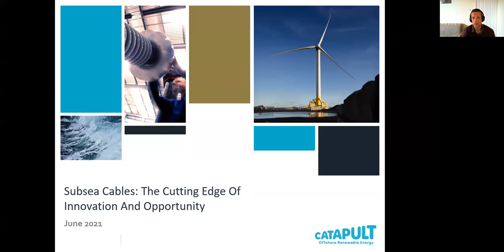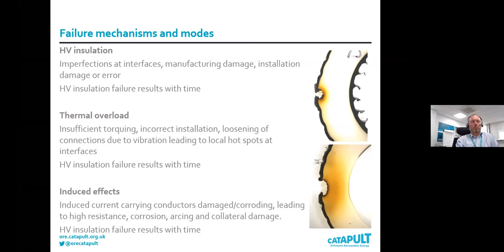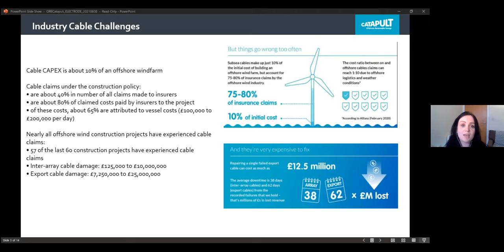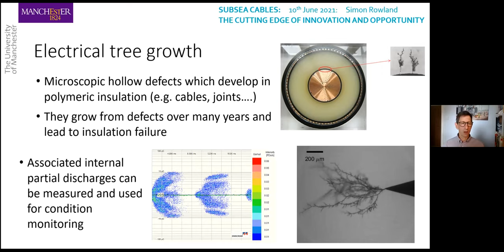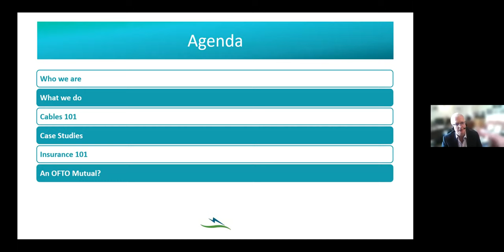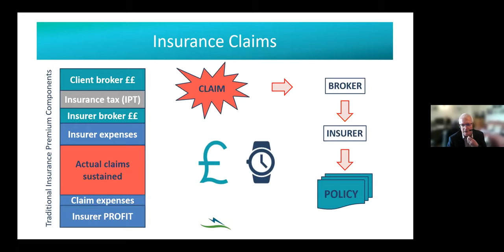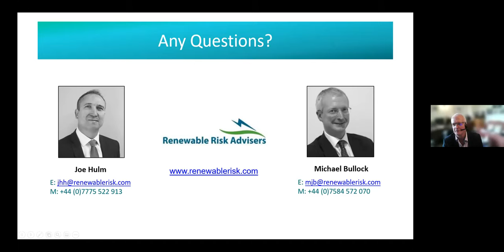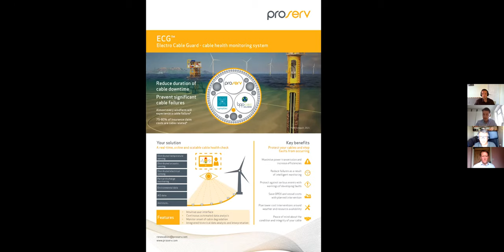Subsea Cables: The Cutting Edge Of Innovation And Opportunity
For a UK economic success story, we need only look beneath the waves. Through its oil and gas industry, the UK has established itself as an underwater technology pioneer with 40% market share in the global underwater energy sector. As the energy transition accelerates, there is an opportunity for offshore renewables to push further expansion and cut-through of UK businesses into global markets.

In this webinar, hosted by the Offshore Renewable Energy (ORE) Catapult, our in-house experts and guest speakers will introduce:

– Four cutting-edge areas of research underway in our research labs and hubs

– New technologies for failure prediction being developed by three leading developers

– Disruptive insurance solutions for the subsea market